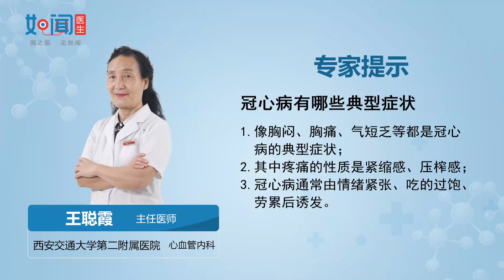【心血管内科】冠心病有哪些典型症状